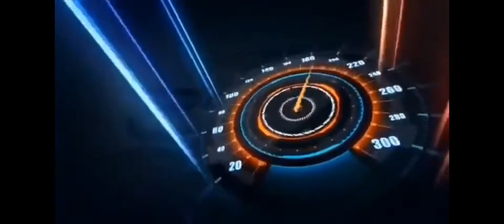TABACO CITY TO SAN MIGUEL ISLAND